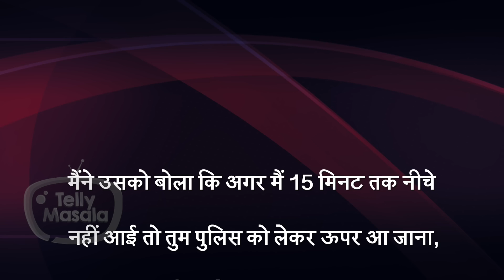SHOCKING! This Popular Actress REVEALS About The Misbehavior She Faced In The Industry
This Popular Actress Reveals About Her Shocking Experience She Faced During Her Struggle. watch the video to know more in detail.